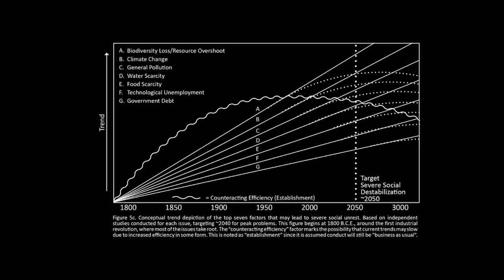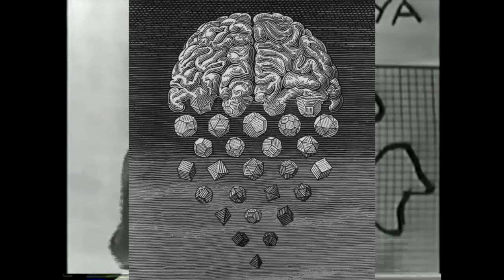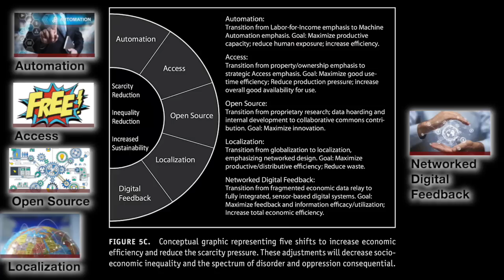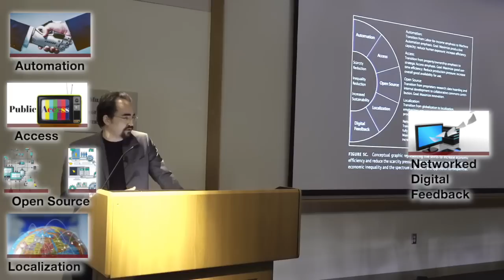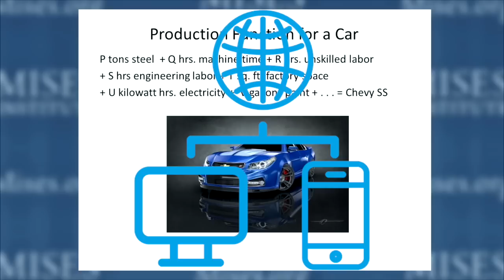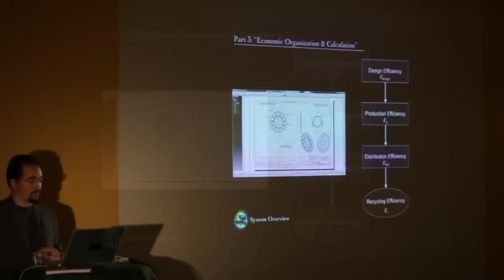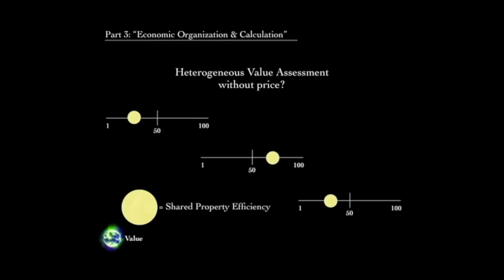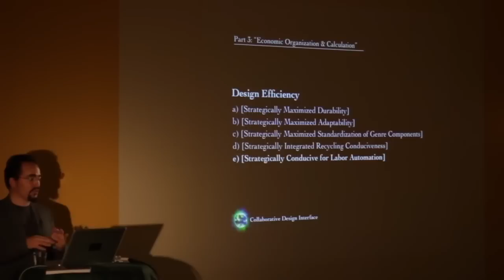Untangling The Intellectual Dark Web Part 5, Theme E, Render 1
Part 5: {Fifth Broad Set of Themes}
Theme E: {The Price Mechanism}
Render 1: The Price Mechanism but I also touch, with lesser emphasis, Population Crisis, The Nature of Money, and the more subtle theme is about population. Other themes can surely be found. But to make the dominant theme clear, I’ll try to put a note at very start of my future videos to indicate it. Like in this production and the previous, I added “calculation problem” in a blue stamp form at the start of it.